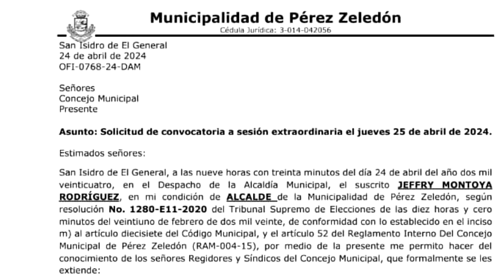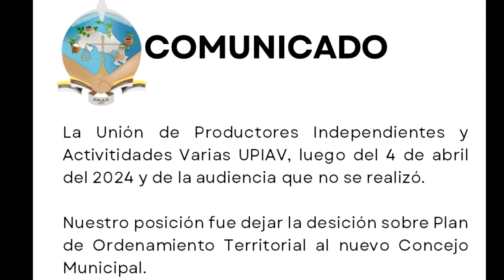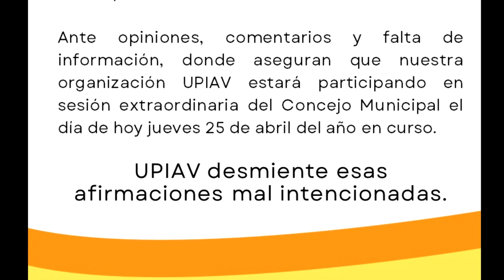Controversia por supuesta sesión extraordinaria para hablar del POT